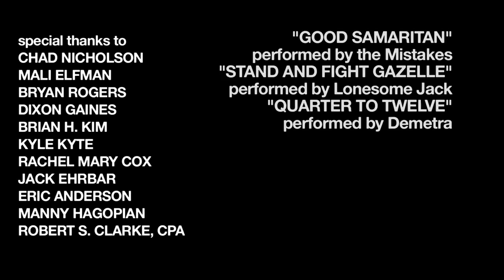like/comment/subscribe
A YouTuber attempts to record one of his fun, irreverent daily vlogs while trying to fend off an emotional breakdown as his viewers turn on him.

Starring: Arne Gjelten

Writer/director: Ned Ehrbar
Producer: Marcus Kaye
Executive Producer: Debbie Lynn Elias
Assistant director: Brent Aronowitz
Score: [memo]
Associate Producer: Jesse Stern

"Quarter to Twelve" performed by Demetra
"Good Samaritan" performed by the Mistakes
"Stand and Fight Gazelle" performed by Lonesome Jack

Special Thanks:
Chad Nicholson
Mali Elfman
Bryan Rogers
Dixon Gaines
Brian H. Kim
Kyle Kyte
Rachel Mary Cox
Jack Ehrbar
Eric Anderson
Manny Hagopian